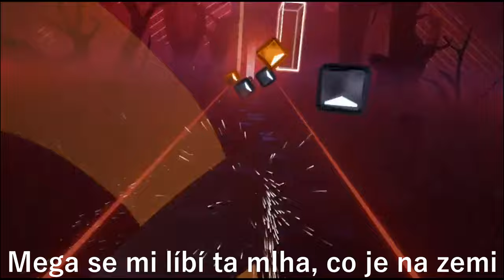NOVÝ HALLOWEENSKÝ BEAT SABER SONG!🎃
Happy Halloween!🎃
Sociální Sítě:

😈 HATEŘI, VY SE BĚŽTE ZAHRABAT 😈